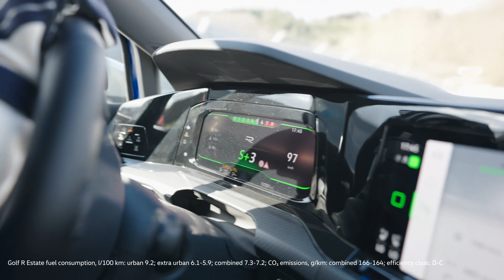Golf R Estate Endurance Run | Volkswagen R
The new Golf R Estate on the Nürburgring. We went with two safety modifications so our test drivers and could go to the edge with the new model.

Are you a car enthusiast? Totally into the lifestyle, the sport? Or just love the looks of sport cars? Don’t miss out our Instagram channel